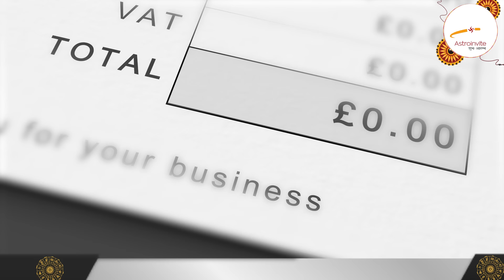वृषभ राशि-आ रहे हैं मंगल,शुभ रहेगा 56 दिन | Taurus Horoscope 26 August-20 October | Sachin Pandit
Welcome to the AstroInvite ! Exciting news for Taurus (Vrishabh Rashi) as Mars is set to bring 56 days of positive energy and good fortune from 26 August to 20 October 2024. In this video, we delve into how the influence of Mars will impact your life, bringing opportunities for success and growth. Get ready to make the most of this auspicious period and align yourself with the cosmic energies.